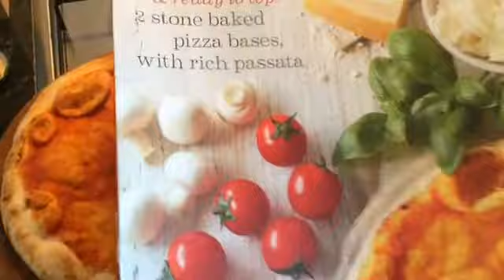Park Fun & Wholesale Market Trip : Vlog